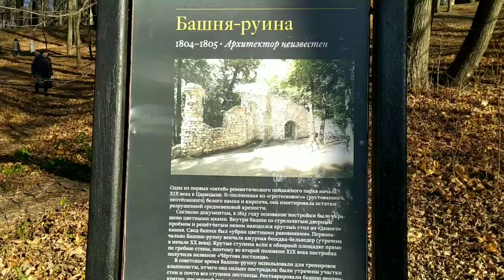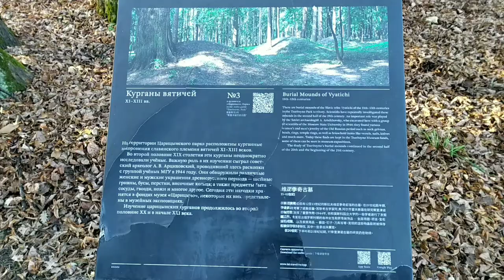Москва. Неизвестный парк Царицыно. Царицыно. Животные. Птицы. История.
Побывали в парке Царицыно, но не в дворцовой части. Что мы там увидели? Каких животных и птиц увидели? Какие места обнаружили? Смотрите будет интересно.